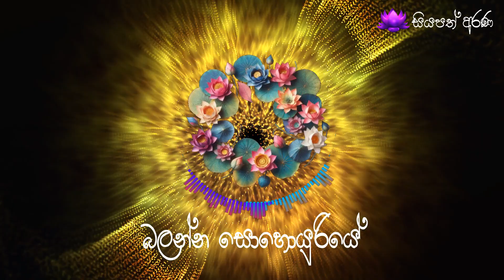බලන්න සොහොයුරියේ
ගැයුම - චන්ද්‍රා සමරකෝන්  සහ ආනන්ද සමරකෝන්